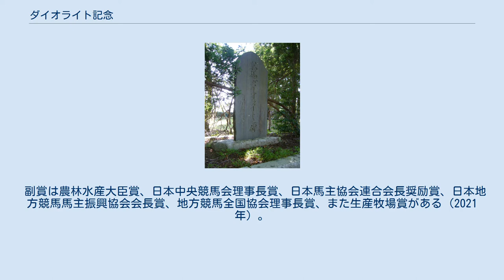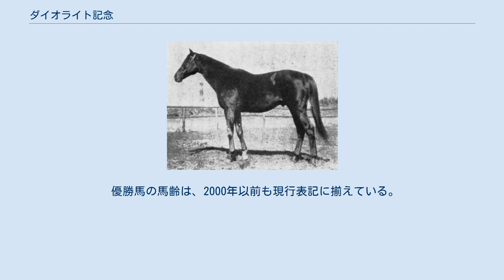ダイオライト記念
ダイオライト記念（ダイオライトきねん）は、千葉県競馬組合が船橋競馬場で施行する地方競馬の重賞競走（ダートグレード競走）である。
格付けはJpnII。
農林水産大臣より寄贈賞が提供されており、正式名称は「農林水産大臣賞典 ダイオライト記念（のうりんすいさんだいじんしょうてん ダイオライトきねん）」と表記される。
 競走名の「ダイオライト」は1935年にイギリスから輸入され、日本初の牡馬クラシック三冠馬セントライトなどを輩出した種牡馬で、千葉県成田市三里塚の宮内庁下総御料牧場に繋養されたことに由来する。
 副賞は農林水産大臣賞、日本中央競馬会理事長賞、日本馬主協会連合会長奨励賞、日本地方競馬馬主振興協会会長賞、地方競馬全国協会理事長賞、また生産牧場賞がある（2021年）。
 ダイオライトの記念碑（三里塚記念公園） 春のダート長距離重賞競走として施行される。
 1956年に南関東所属の3歳（現4歳）・4歳（現5歳）牡馬による重賞競走として創設、第1回は船橋競馬場のダート1800mで施行された。
 距離や競走条件は幾度かの変遷を経て、施行距離は1976年よりダート2400m、競走条件は1998年より5歳（現4歳）以上に変更され、現在に至る。
 1996年から中央・地方全国指定交流競走となり、日本中央競馬会 (JRA) および他地区地方競馬所属馬も出走が可能になった。
 1995年から南関東G1に格付けされた後、1998年からダートグレード競走（GII）に格付け。
格付表記は日本がパートI国に昇格した2007年より、JpnIIに変更された。
 1995年まではハンデキャップ競走であり、50kg以下の負担重量で優勝した馬もいた。
 中央競馬・地方競馬全国指定交流競走に指定された1996年以降 すべて船橋競馬場ダートコースで施行。